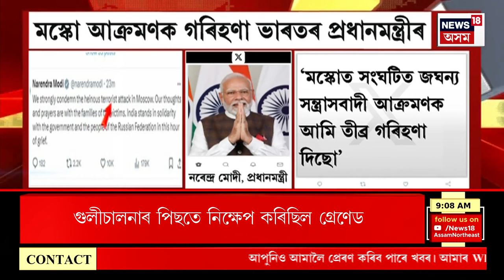Assamese News | Moscow Attack : এই আক্ৰমণৰ আঁৰত আছে ইছলামিক ষ্টেট খোৰাচান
আমেৰিকাৰ চোৰাংচোৱা সংস্থাই পূৰ্বেই ৰাছিয়াক সতৰ্ক কৰি দিছিল এনে বৰ্বৰ আক্ৰমণৰ ঘটনা। সন্ত্ৰাসবাদী আক্ৰমণ সন্দৰ্ভত ৭ মাৰ্চত সতৰ্ক কৰি দিছিল ৰাছিয়াক। এই আক্ৰমণৰ আঁৰত আছে ইছলামিক ষ্টেট খোৰাচান।